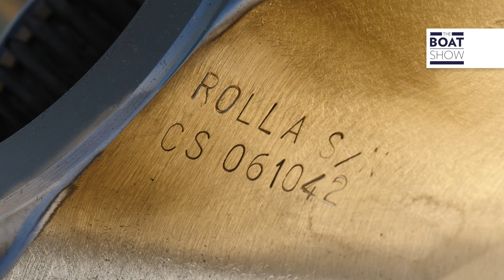[ENG] OTAM - HIGH PERFORMANCE LUXURY YACHTS - Factory Tour - The Boat Show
Otam (acronimous of Organizzazione Tigullio Assistenza Motoscafi) has been building high quality performance motor yachts in Italy since 1954.
Interview with Matteo Belardinelli, Sales&Communication Manager, Otam Yachts
Location: Genoa, Italy
By Maria Elisa Altese